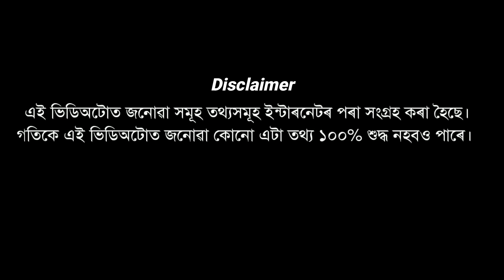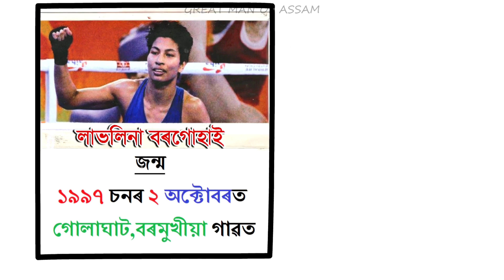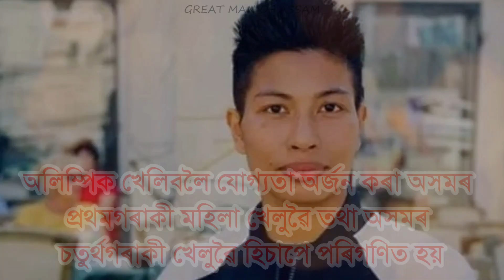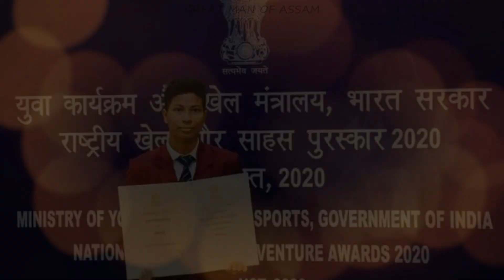লাভলিনা বৰগোহাঁই:- অসমৰ পৰা টকিঅ অলিম্পিকলৈ যাত্ৰা || সোণৰ পদক লাভ কৰিব পাৰিবনে || LOVLINA BORGOHAIN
Video Title :- LOVLINA BORGOHAIN :- LIFE DOCUMENTARY FILM 2021 || LOVLINA BORGOHAIN BIOGRAPHY || OLYMPIC QUALIFY ❤❤

Lovlina Borgohain is an Indian amateur woman boxer who won bronze medal at the 2018 AIBA Women's World Boxing Championships and the 2019 AIBA Women's World Boxing Championships. She has become the first woman from Assam to qualify for the Olympics and the second boxer from the state to represent the country after Shiva Thapa. In 2020, she became the sixth person from Assam to receive Arjuna Award.

❖Note- This Video is base on my internet research so it may not be 100% Accurate.

★My All Gadgets Link:-
❖My Mobile
❖My Laptop
❖My Mic :- (1)
❖My Mouse
❖My Keyboard
❖My Earphone